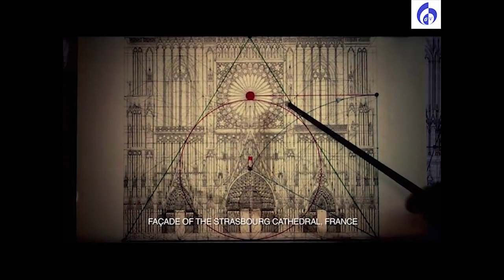Когда камни плакали. Часть 2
Когда готовил свои видео, то наскачивал много фоток, не пропадать же им) Фотографии, подтверждающие факт нанесения по Земле глобального ядерного удара из космоса. Просто - фотки под музыку. Но они стОят того, чтобы посмотреть.